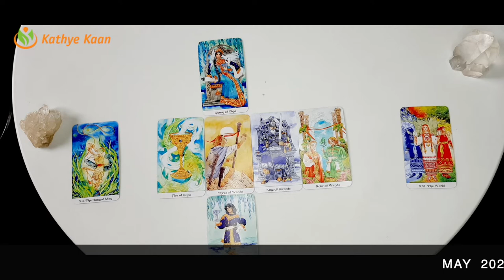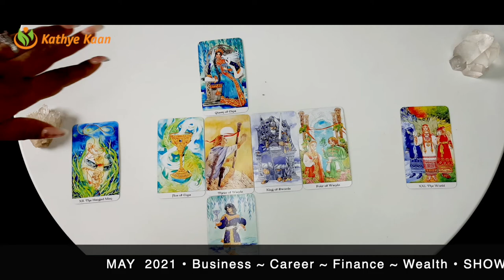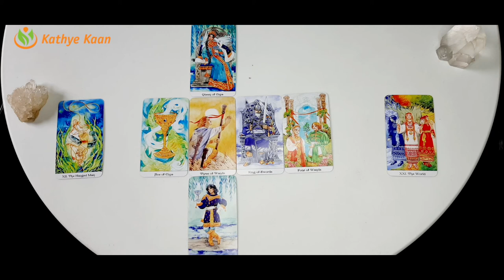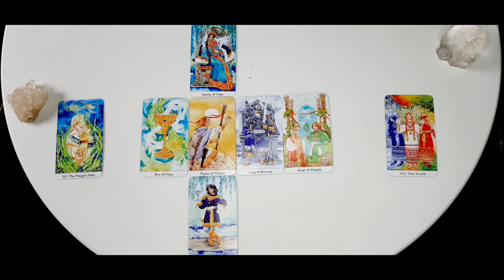SAGITTARIUS MAY 2021🍀 BUSINESS🗃 CAREER💼 FINANCE🤑 🧧 MONTHLY MONEY TAROT HOROSCOPE READING💰 🙏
SAGITTARIUS MAY 2021 BIZ TAROT READING🍀 BUSINESS🗃 CAREER💼 FINANCE🤑 🧧 MONTHLY MONEY TAROT HOROSCOPE READING💰 🙏

Kathye